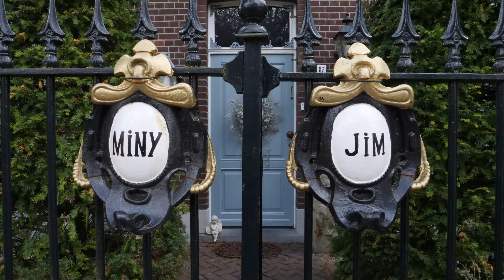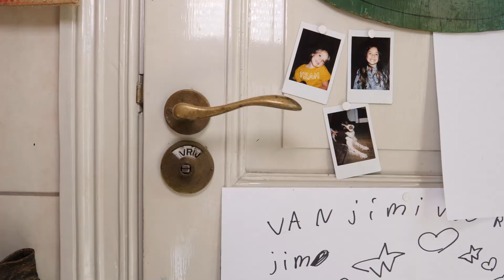ML5 Poppenmuseum Huize Oeverberg in Haelen